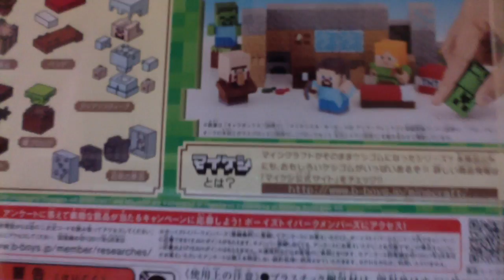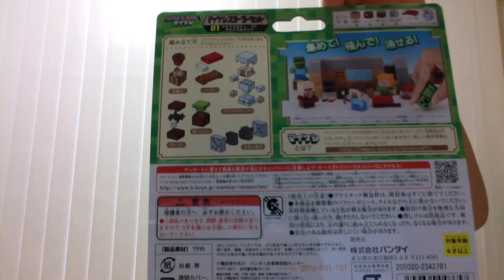マイケシ紹介してみた！【ほのぼの番組】